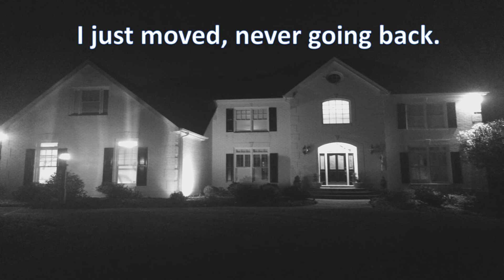Kat's Totally Amzingly Awesome Photo Essay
The story of my life and what is important to me.